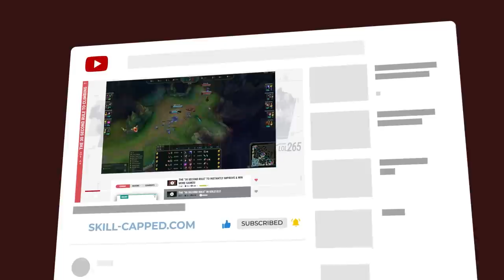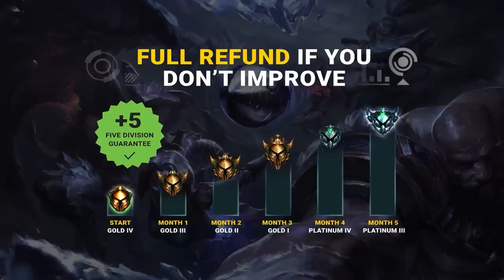The 1 RULE to INSTANTLY Improve & WIN MORE Games!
Concepts: league of legends,league of legends guide,lol guides,league of legends tips,league of legends coaching,league of legends season 12,how to get better at league of legends,skill capped,lol tips,lol tips and tricks,league of legends pro guides,how to improve at league of legends,how to support,support guide,support coaching,support guide season 12,how to improve in league of legends,league of legends rank up,league of legends macro,lol guide,how to climb